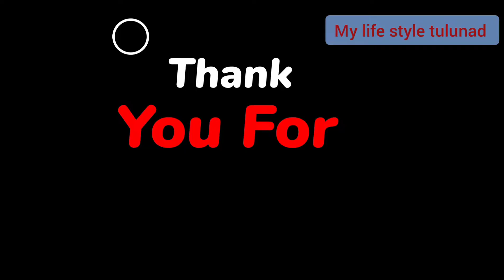# ಮೂಡುಬೆಳ್ಳೆ church //my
ಮೂಡುಬೆಳ್ಳೆ ಚರ್ಚ್